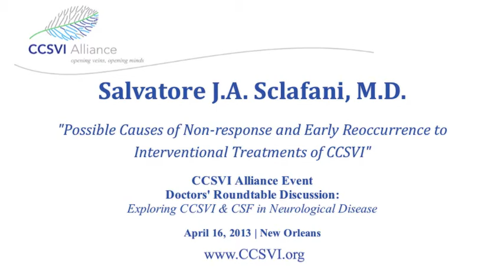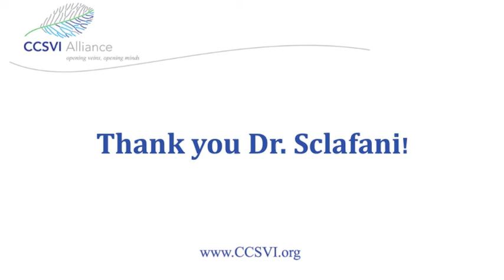Causes of Non-Response to Interventional Treatments of CCSVI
Dr. Salvatore J.A. Sclafani discusses possible causes of non-response and early reoccurrence to interventional treatment of CCSVI. Dr. Sclafani treated his first CCSVI patient in 2009, and since then has dedicated his career to education and research about this syndrom.  Dr. Sclafani is Emeritus Professor and former Chairman of Radiology at the State University of New York Downstate Medical School.  He is also a founding member of the International Society of Neurovascular Disease (ISNVD).